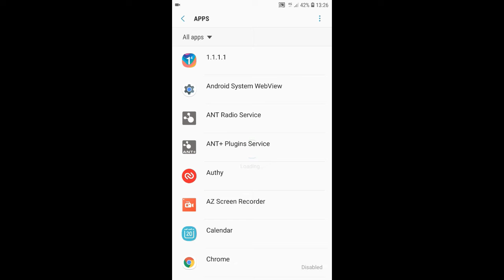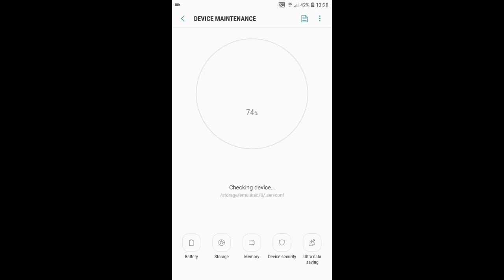How to disable device security on a Samsung Galaxy (Android 7 & 8)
This step-by-step tutorial will show you how to disable the built-in device security on a Samsung Galaxy with Android 7 and 8.

This tutorial works for all Samsung Galaxy phones with Android 7 (Nougat) and Android 8 (Oreo), such as the Galaxy Note 5, S6, S6 Edge, S7, S7 Edge, S8, S8 Edge, S9, S9+, Note 9, J7 Pro, and all other types.